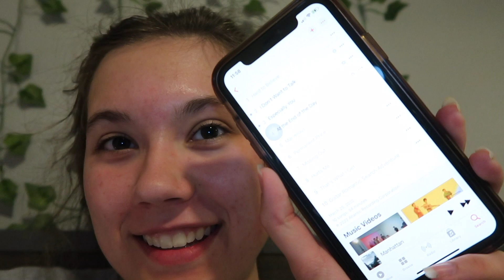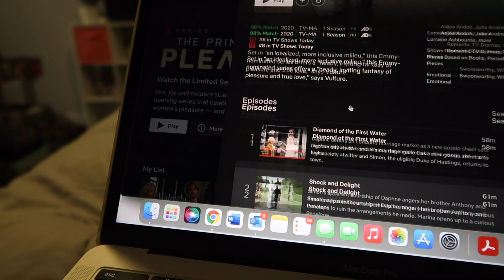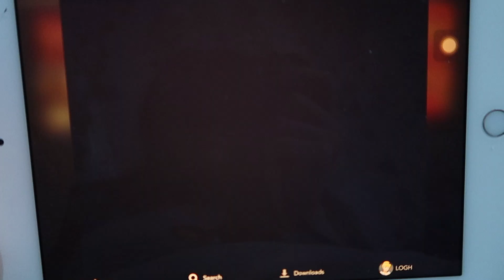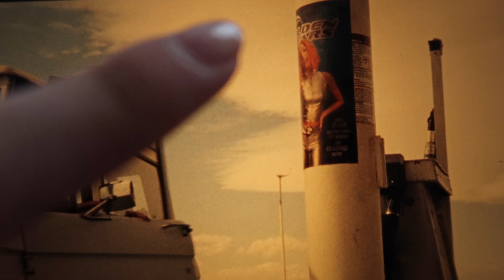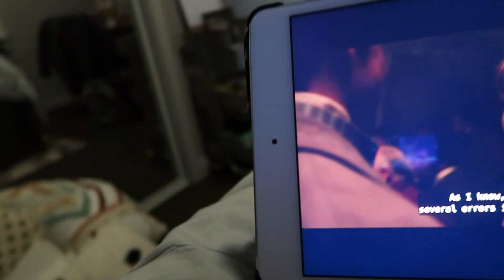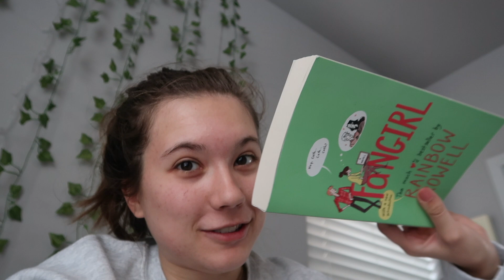Watch Bridgerton Season 2 With Me! | loghandliv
WATCH BRIDGERTON WITH ME!

ft. me watching driving home 2 u by olivia rodrigo

🌈 about me !
20 years old, sophomore in college, loves t swizzle

everything happens for a reason. let go and let god.
tpwk :)